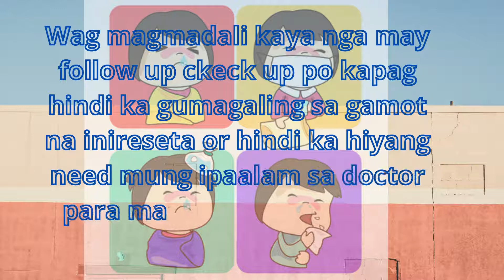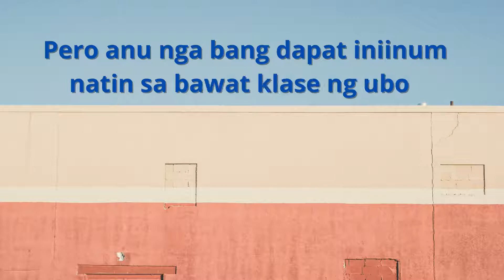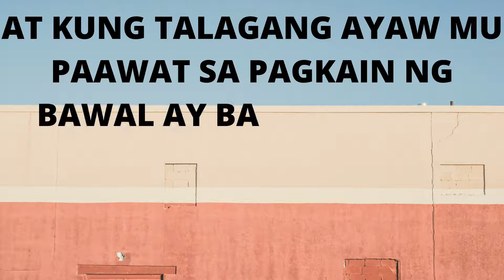MGA KLASE NG UBO AT MGA DAPAT INIINOM MU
HELLOW EVERYONE FOR TODAY'S VIDEO I JUST WANTED TO SHARE THIS INFORMATION BECAUSE PEOPLE NOW A DAYS REALLY BEING HARD TO THEIR LUNGS . IMAGINE YOU LOVE EATING SWEETS AND COLD EVENTHOUGH YOU HAVE COUGH AND COLDS AND YOU DOESN'T CARE ABOUT WHAT MIGHT HAPPEN TO YOU. AND YOU WILL QUESTION THE EFFECTIVITIES OF ALL MEDICINE YOU ARE TAKING .